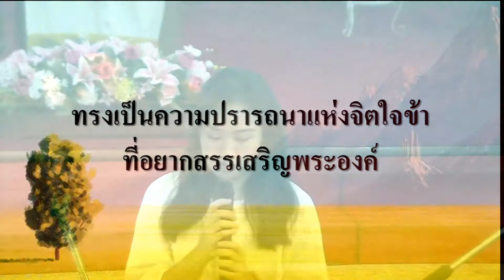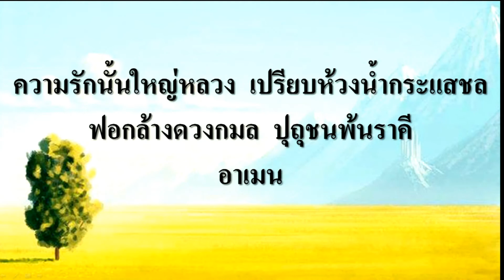นมัสการ ภาคบ่าย 2015-08-16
"รักพระวจนะ"
เอสรา 7:6-10
โดย ศจ.รัตน์ติกาญน์ ชุมพู